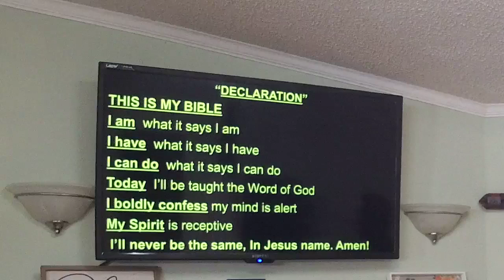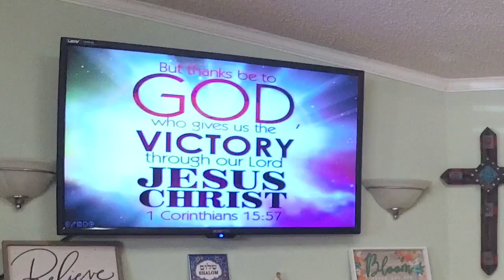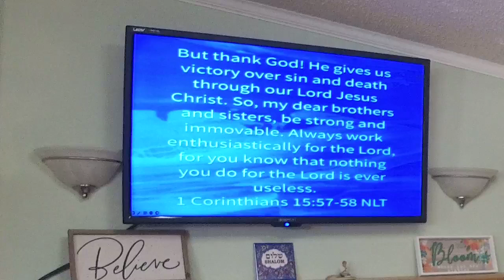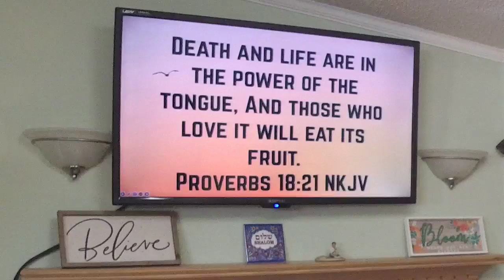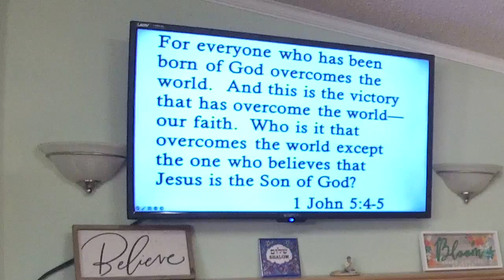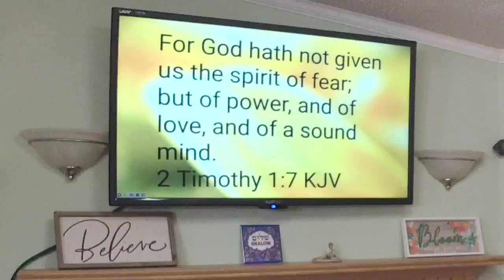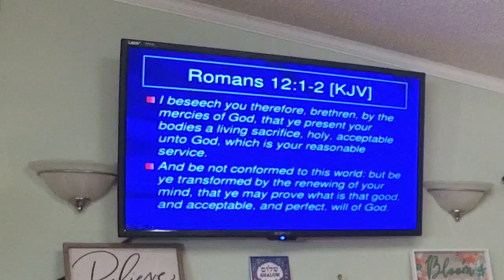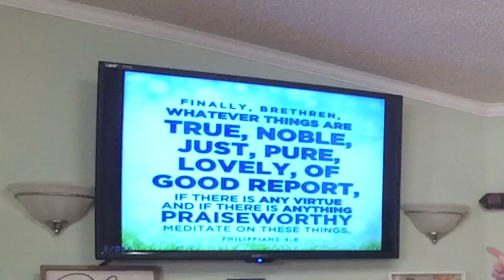Victory Is Mine Daily - Pastor José Cordero - July 21, 2024